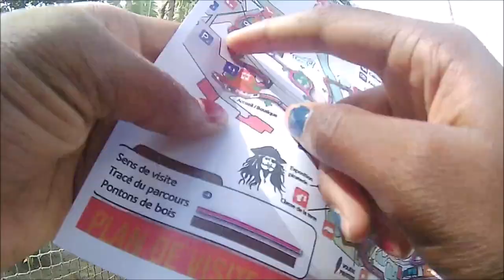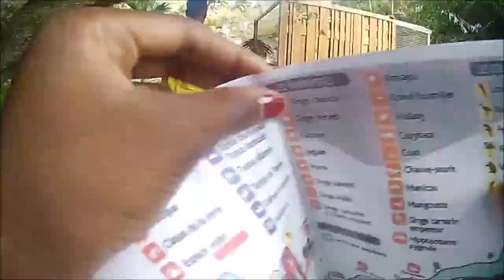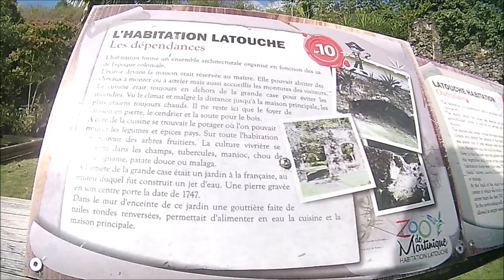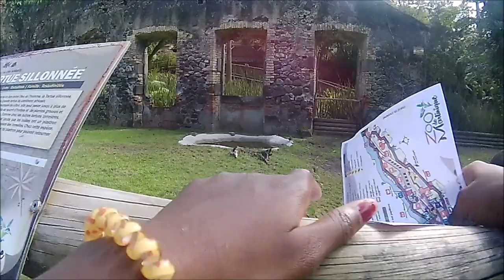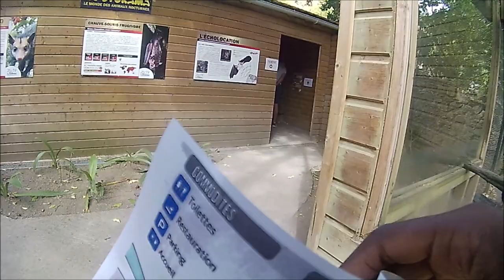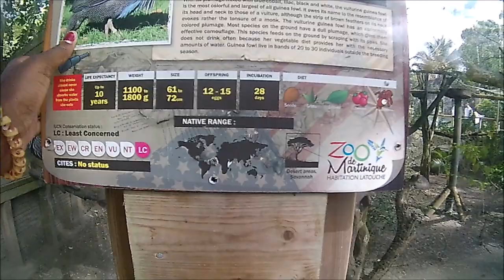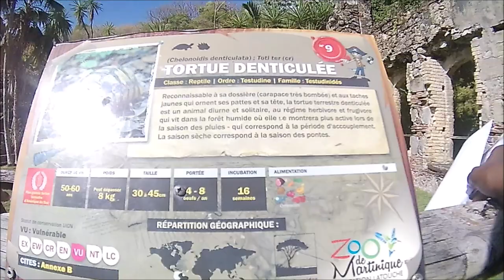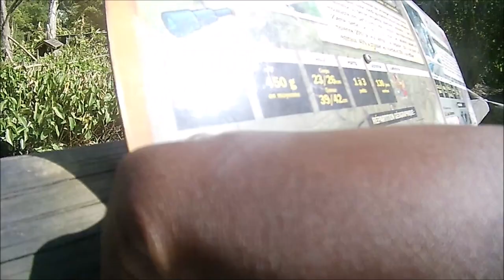zoo | 229 | attraction touristique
zoo Martinique
1. Hébergement : Trouver un Hôtel, une location appartement, studio, maison, villa
2. Transport : Trouver un Taxi, une Voiture de location
3. Restauration : Trouver un Restaurant
4. Activités : Météo, sport, VTT, jet ski
5.  Loisirs : Quad, vélo, piscine, cinéma, spa, nature
Local Guide :
ZOO DE MARTINIQUE
Au coeur de l'Habitation Latouche
Dans le cadre enchanteur de la plus ancienne habitation de Martinique, vous pouvez désormais découvrir le zoo de Martinique ! Singes, jaguars, pumas, loriquets, grand fourmilier, racoons... et des centaines d'autres, déjà présents aujourd'hui ou prévus, habitent ces lieux pour votre plus grand plaisir. C'est au milieu des vestiges rénovés de l'habitation Latouche, datée de 1643, que les visiteurs peuvent se promener sur un parcours didactique aménagé pour découvrir les animaux et pourquoi pas interagir avec eux comme dans l'une des volières d'immersion du zoo.

Environ 1H30 de balade à ne pas manquer en famille...